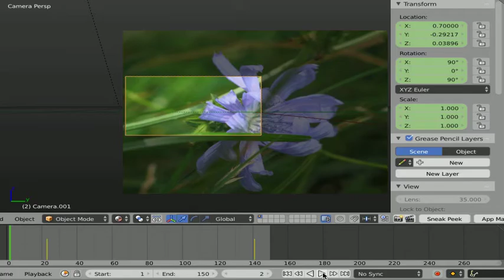Animation: Kamera-Move testen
Blenderkurs: Vom Urlaubsfoto zum Film...